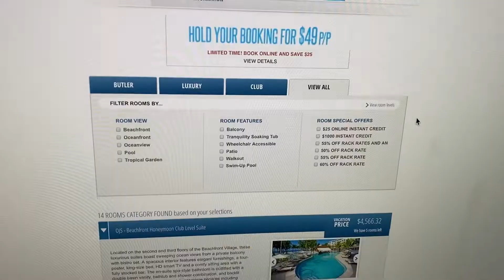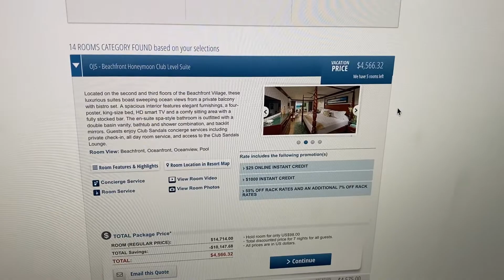Sandals Barbados - Beachfront Honeymoon Club Level OJS - My Paradise Planner 777 travel deals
*Rates are subject to hotel/cruise line/tour operator/airline discretion and can change. Email for up to date rates.*